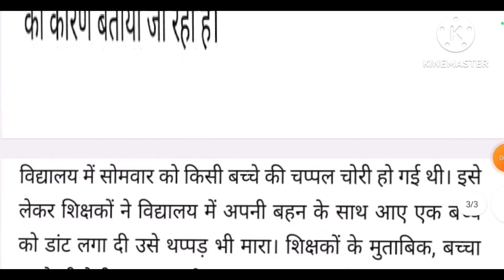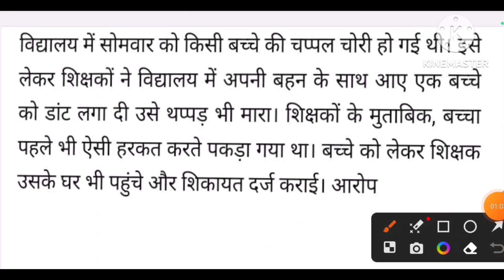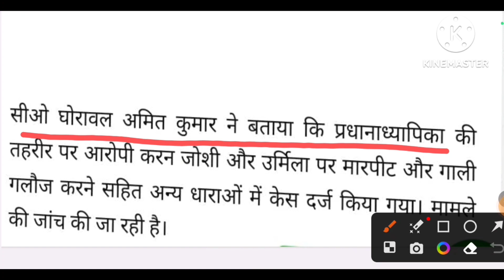एक शिक्षक ने बच्चे को चप्पल चुराने पर धमकाया तो अभिभावकों ने कर दी शिक्षक की पिटाई, देखे पूरी खबर